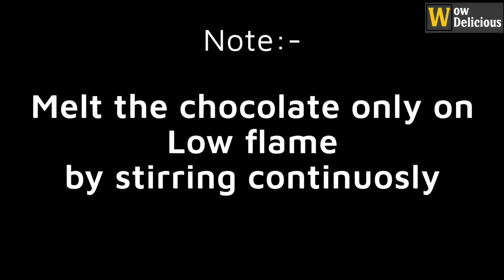2 Ingredient White Chocolate Ganache | No Cream, No Butter | White Chocolate Ganache Recipe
Welcome to Wow Delicious
Today's Recipe is 2 Ingredient White Chocolate Ganache | No Cream, No Butter | White Chocolate Ganache Recipe

How to make White Chocolate Ganache at home?

INGREDIENTS :-
Full Fat milk - 1/3 cup (80 ml)
White Chocolate - 150 grams

Stay home and cook with WowDelicious